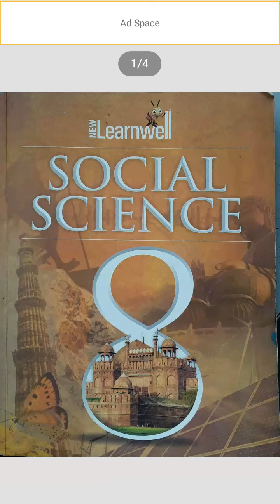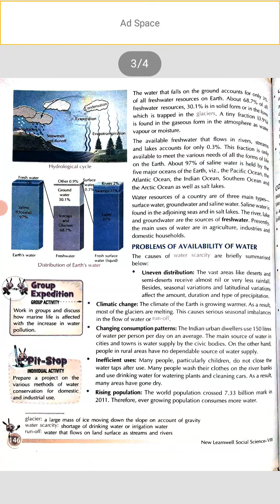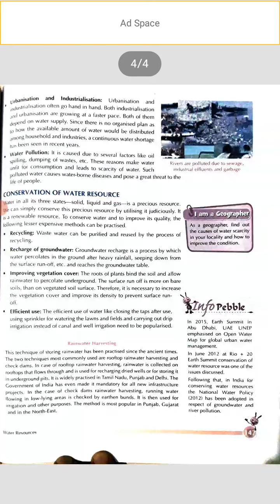SST CLASS VIII GEOGRAPHY REMAINING LESSON 3